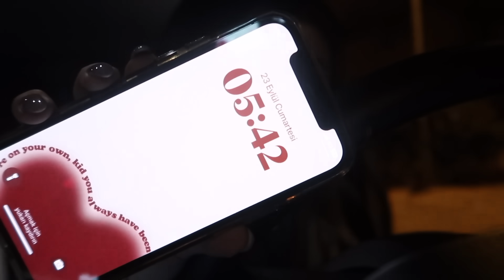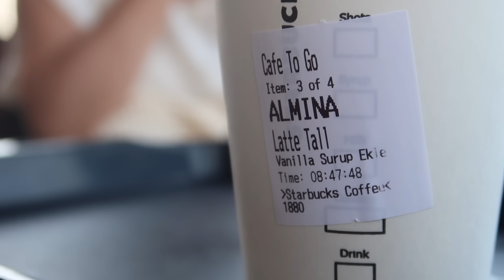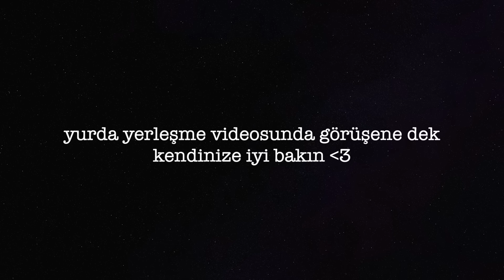ÜNİVERSİTE İÇİN TOPARLANIYORUZ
Bir sonraki video yurda yerleşme sürecim olacak. Orada görüşmek üzere!
Sürece dahil olduğunuz için teşekkürler!